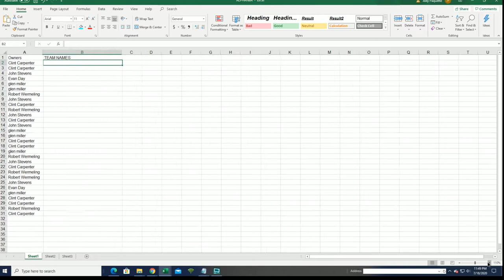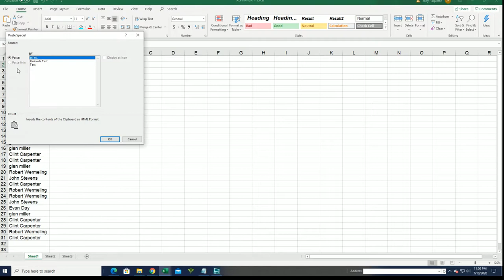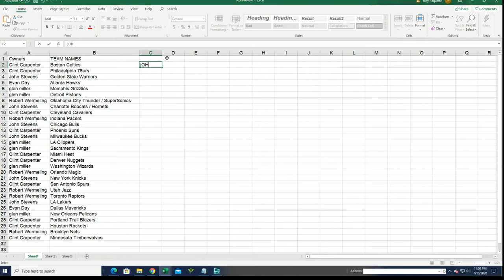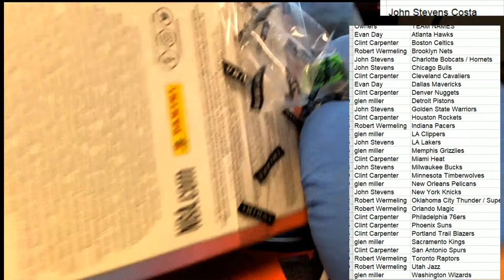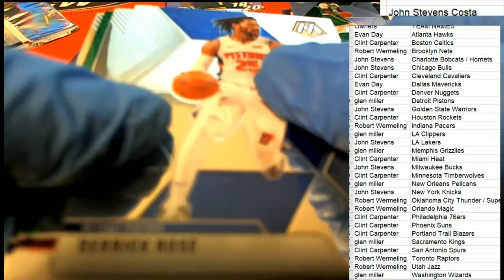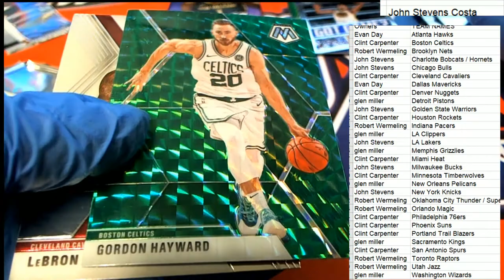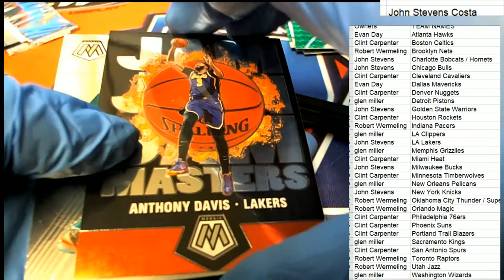201920 Panini Mosaic Basketball ID MOSBLAST340